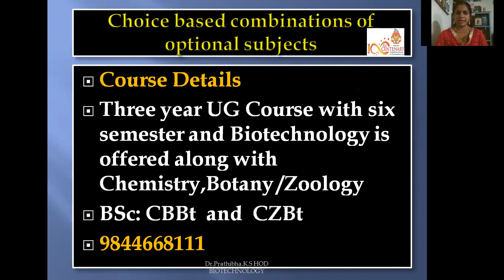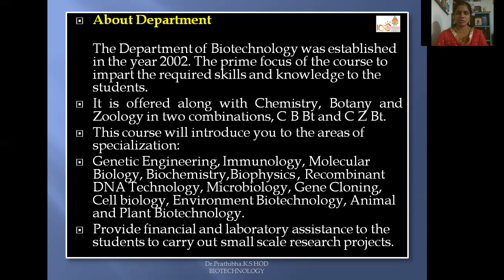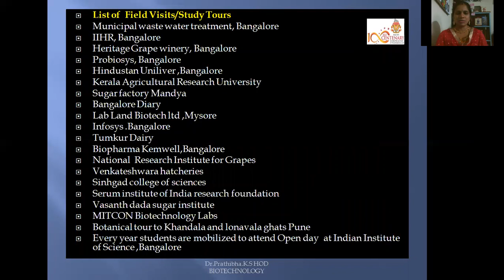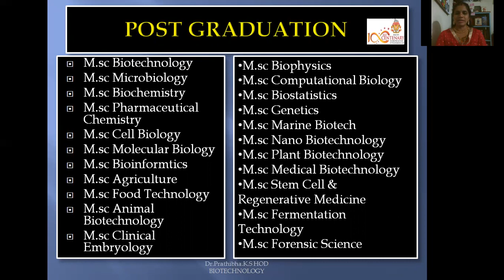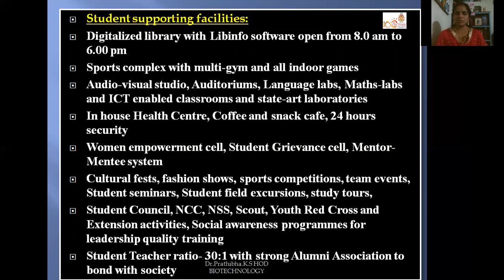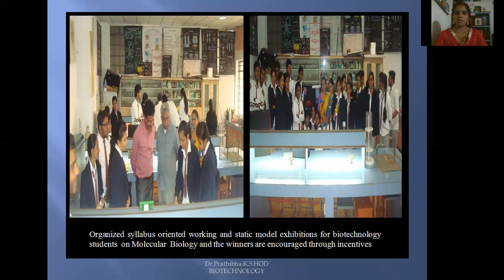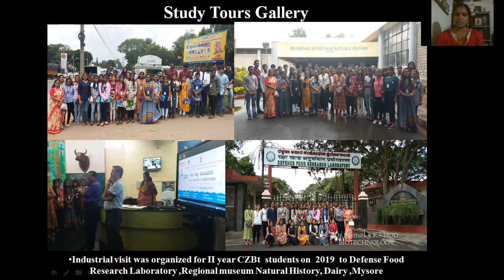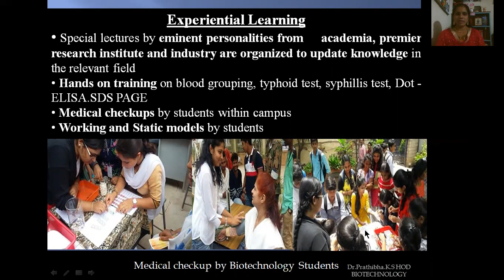KLESNC Admissions open for B.Sc CZBt & CBBt for the year 2020 & 21